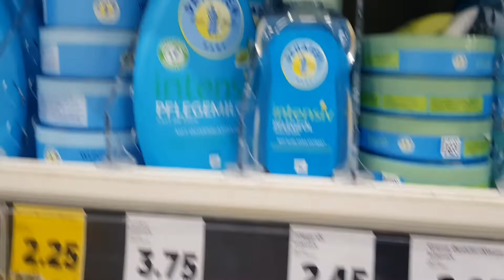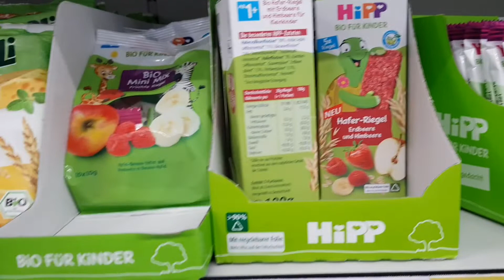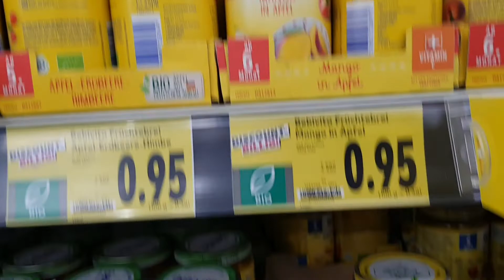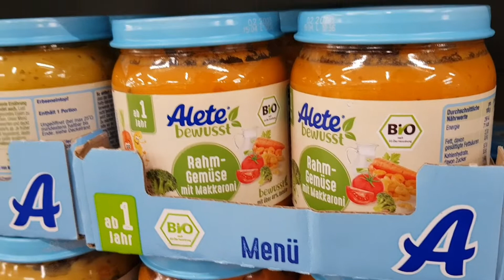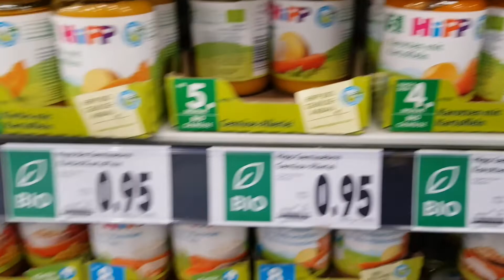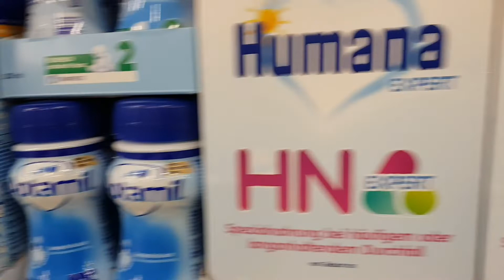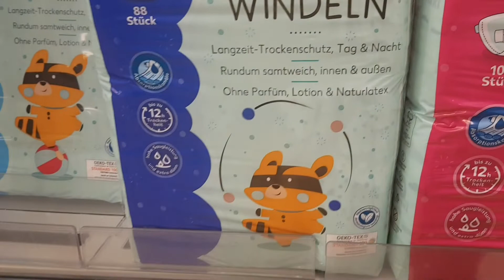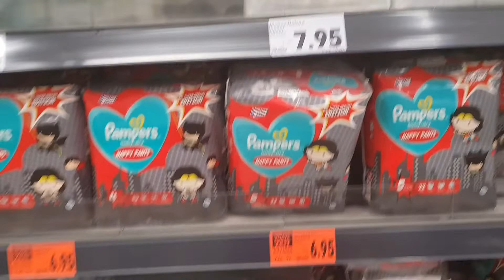Baby food and essentials in kaufland/European markets